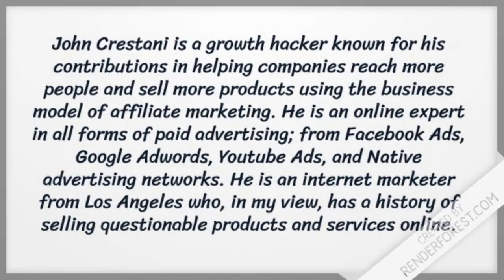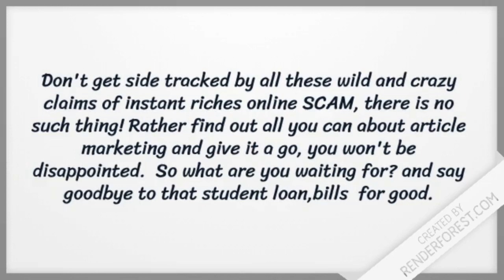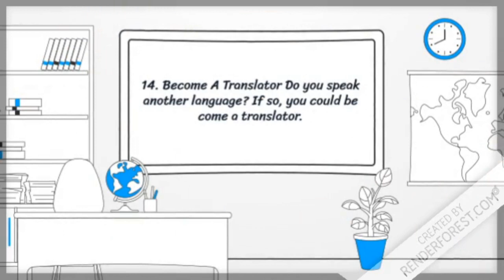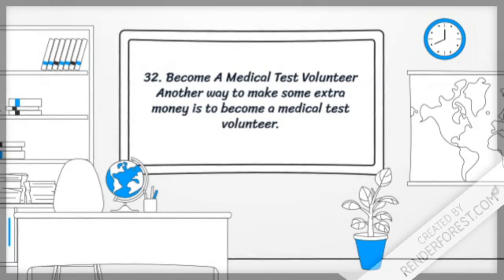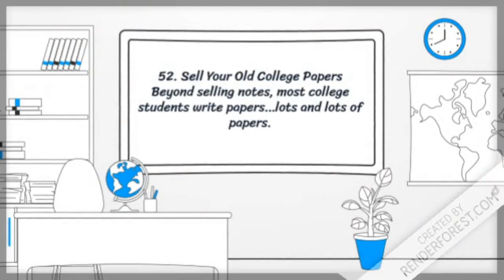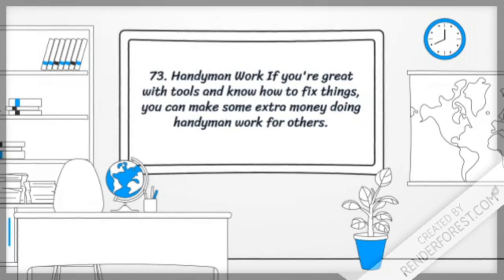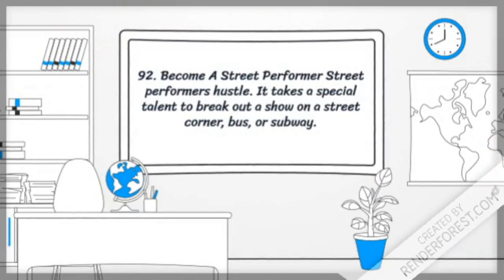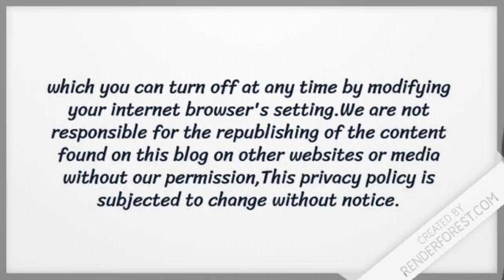Albertus Magnus College, New Haven, Connecticut, United States, affiliate program,training,students.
If You purchase this Super Affiliate System which is the fastest growing high-ticket online business opportunity product. With 100+ affiliates per month are generating sales from email lists, JV promos, Facebook ads traffic, Youtube ads traffic, SEO review blogs, and Google PPC.

At one time cost of $997 + a monthly maintenance fee of $247.

                   LIMITED 1000 PURCHASER/MEMBERS ONLY.
And here, I, as an affiliate marketer, offer you a one time "Cash Back rewards" of $150 and a monthly maintenance bonus of $30. We are so grateful for the pleasure of serving you and hope we met many of your expectations.

I/ Brand New Webinar! Your list hasn't seen this before! We have taken some cues from the best in the industry and created a very original webinar that you're list will LOVE.
 I/ Easy Methods to Use To Get Started! Students are introduced to making money online through the book review + Amazon method to earn their first affiliate commissions in as little as 2 hours of signing up.
​I/ BIG MONEY Opportunity. We have students who have gone on to make MILLIONS, even a million+ per month applying the more advanced media buying training in the course
 I/ Zero-Hassle Payouts.​If you hate dealing with paperwork and accounting and slow-pays... I don't blame you! Clickbank makes the whole payout process E-Z, frictionless, and painless.
 I/ Works on COLD traffic! We have been media-buying cold traffic on Youtube and Facebook and running it for the past year.
 I/ Trustworthiness. John Crestani maintains a weekly vlog so customers always know they have a face to put the program to and a teacher that is dedicated to their success.
I/  100% Transparency. Clickbank makes the refund policy for customers very easy, so any 'problem customers' that may be on your list won't cause you any strife or lost sleep :)
​I/ Instant Recognition. John Crestani has shown video ads to literally TENS OF MILLIONS of people (47,277,839 impressions to be exact...) over the past year, so many people will already recognize the Guru, John Crestani, his Super affiliate program & training.